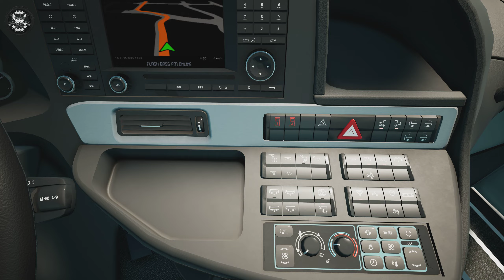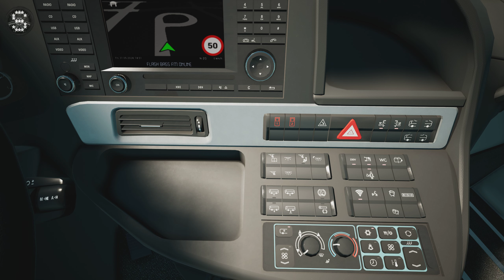Fernbus Simulator | Comfort Class HD | GAMEPLAY !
2000 km of track, corresponds to a real route length of 20,000 kilometres
More than 40 German cities, including:

- Berlin
- Hamburg
- Munich
- Cologne
- Frankfurt
- Stuttgart
- Leipzig
- Dresden
- Erfurt
- Würzburg
- Karlsruhe
- Bremen
- Hannover
- Dusseldorf
- Dortmund

Repaints

In this package, you will receive a fleet of 5 fully functional, detailed variants of the ComfortClass HD. From Compact to space-optimized, you will always find the right choice in this range of high deckers, when driving your ambitious passengers on their travels through Europe. Thanks to the diversity of variants you will always find the right vehicle for the task at hand.

The cockpit is consistently designed for the comfort and well-being of the driver. Even at first glance, it exudes exceptionally high quality. A modern instrumentation cluster, optimal visibility and operating logic come together with an above-average level of ergonomics.

We have refactored this trend-setting line of coaches with a lot of passion and love for attention to detail not just for its looks, but also with its distinct driving experience and soundscape with equal attention.
Variants included:
ComfortClass S 515 HD
ComfortClass S 516 HD
ComfortClass S 516 HD-2
ComfortClass S 517 HD
ComfortClass S 519 HD

FERNBUS
FERNBUS SIMULATOR
FERNBUS COACH SIMULATOR
BUS
Logitech G920 Steering Wheel
Paddle Shifter